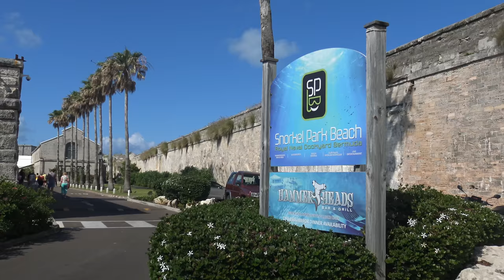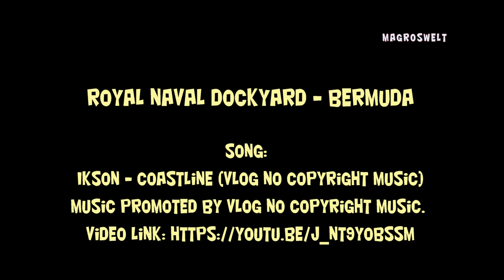Bermuda Royal Naval Dockyard 4K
One of the most popular tourist destinations on Bermuda is the area's historic Royal Naval Dockyard. Hir dock the big cruise ships and you can find a lot of highlights for sightseeing, shopping, restaurants and entertainment. Not to be missed is the Clocktower Mall, the numerous water sports, the FUN ZONE with Snorkel Park Beach, Dolphin Quest and National Museum. So there is something for every visitor. Incidentally, the ferries leave for Hamilton and St. George's from here!